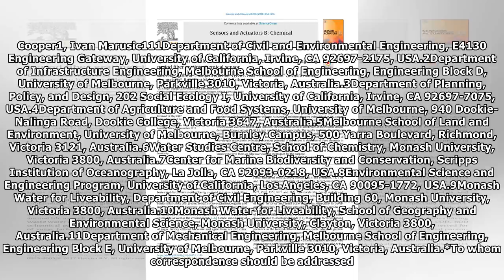Taking the “Waste” Out of “Wastewater” for Human Water Security and Ecosystem Sustainability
Stanley B. Grant1,2,*, Jean-Daniel Saphores1,3, David L. Feldman3, Andrew J. Hamilton4, Tim D. Fletcher5, Perran L. M. Cook6, Michael Stewardson2, Brett F. Sanders1, Lisa A. Levin7, Richard F. Ambrose...